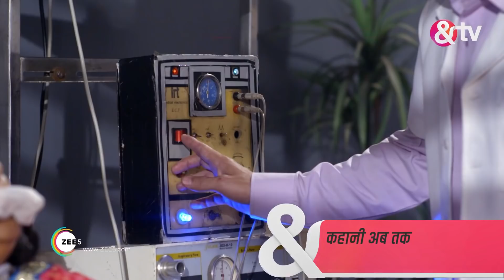सिद्धिविनायक - Siddhivinayak - Webisode - Ep - 229 - Nitin Goswami,Neha Saxena -And TV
Siddhivinayak is a Hindi television series starring Farnaz Shetty and Nitin Goswami in the lead.

 The story showcases relationship journey of two childhood friends. Vinayak is the next superstar to hit the silver screen with the help of his producer father. Siddhi, a hardworking backup dancer in Hindi film industry, is fated to be a catalyst in Vinayaks journey to stardom. Explore the journey of these two friends who love to hate each other, as they grow up.